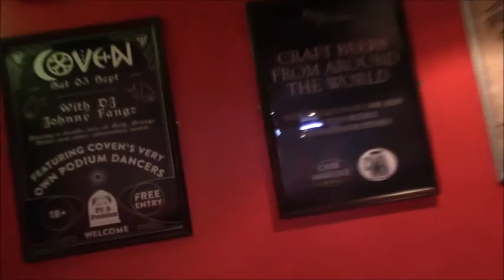Robin Hood Festival, Peak District & Nottingham | VLOG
A vlog of my recent travels to Sherwood Forest, the Peak District and Nottingham including the Robin Hood Festival! Enjoy!